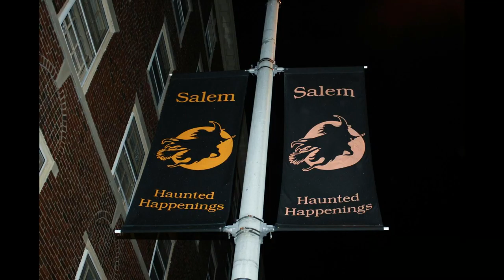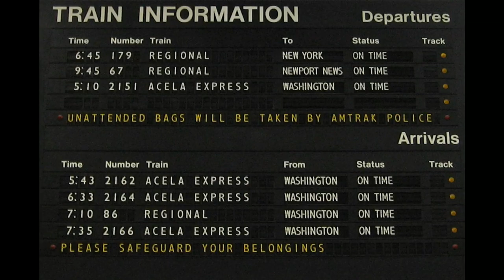Gillis Photos 006